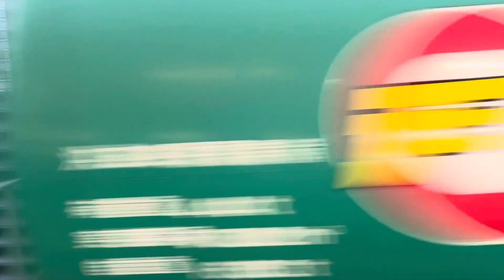【まだまだ現役！国鉄特急色 EF65機関車】京葉線南船橋駅通過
‹車両概要›
形式：EF65
車番名：EF65-2074
所属：新鶴見機関区

京葉線には不釣り合いな国鉄特急色！！通過時にはいつも見とれてしまいます。